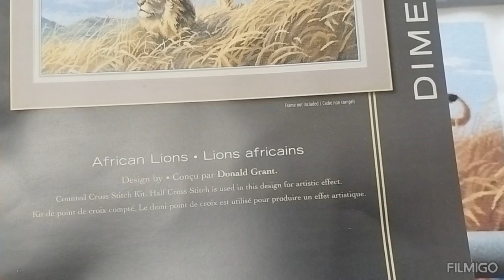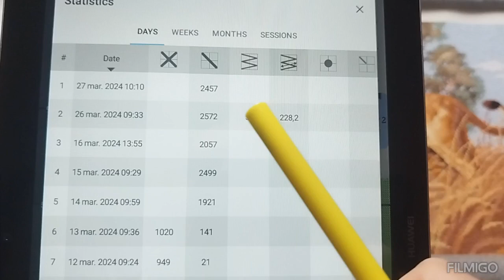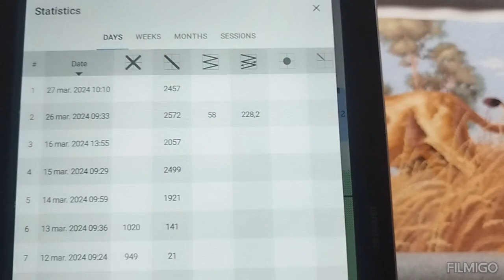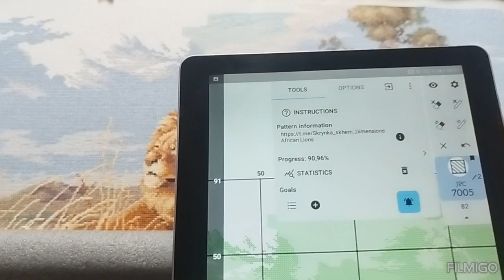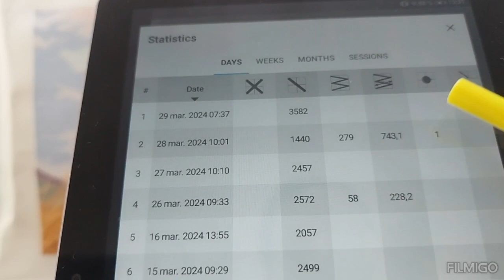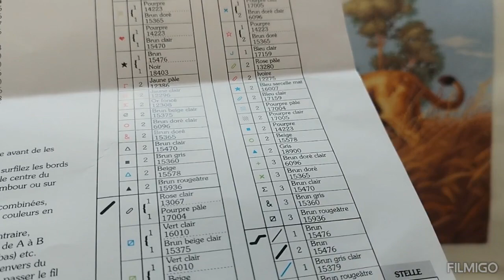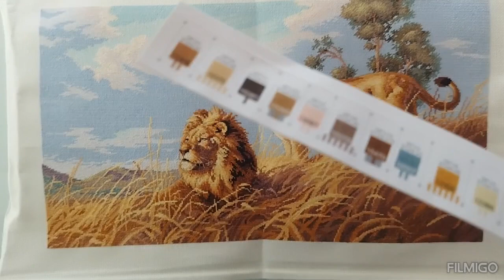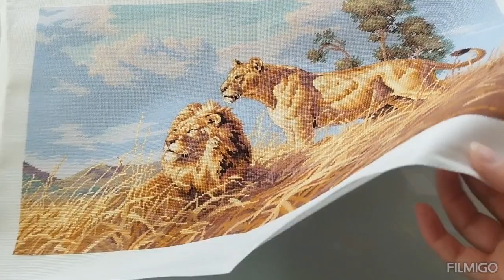Broderie. Dimensions, African Lions. Lucrare terminată.